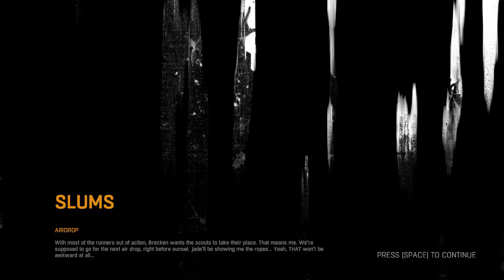Dying Light Gameplay / Walkthrough / Playthrough Part 10 Yusuf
Yusuf you can't be pushing these bad drugs on my turf man